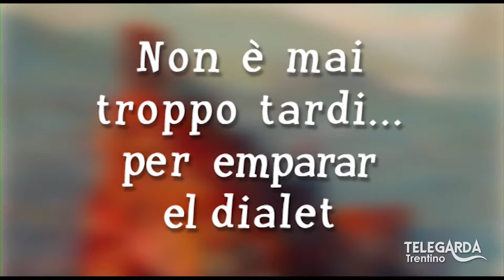Lezioni di dialetto Trentino – Mitologia greca con Bepi Turrini – 142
Sesta puntata dedicata alla mitologia greca.